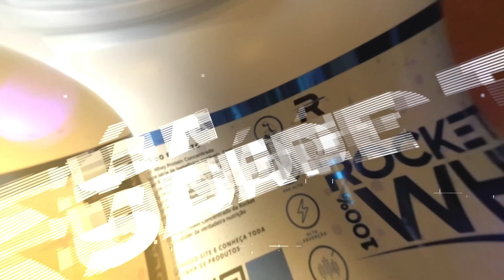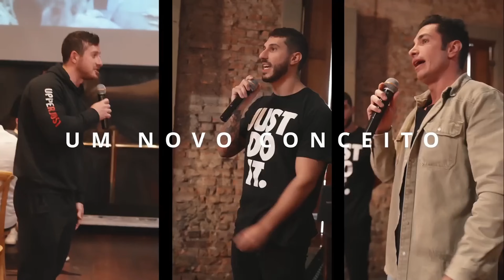A VIDA DE UMA ATLETA PROFISSIONAL DE CROSSFIT - CAKES - CAROLINA MARTINEZ | DeckCast Podcast #059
Bem-vindos ao DeckCast, o podcast que mergulha nos bastidores das jornadas que moldam os vencedores!

Nossa convidada de hoje possui como primeira formação acadêmica a Medicina Veterinária, mas, assim que ela conheceu o CrossFit, se dedicou de corpo e alma à modalidade. Hoje é formada em Educação Física, possui Crossfit Level 1 e é atleta profissional de CrossFit.

Além de ser um dos grandes nomes da elite feminina, ela também possui parceria com grandes marcas e se aventurou no empreendedorismo do fitness.

Diretamente da Baixada Santista, no episódio de hoje, nós temos a honra de receber uma verdadeira guerreira dentro das arenas. Preparem-se para esse episódio incrível com ela, Carolina Martinez, a Cakes!

ALLBRVE
Cupom: DECKBRVE

ROCKET LABZ
Cupom: DECKCAST

DECK 03
Cupom: DECKCAST

ANFITRIÕES:
Giselle Santos - Instagram @gisellesantosnutri
Guilherme Weisshaupt - Instagram @guiweisshaupt
Rafael Assayag - Instagram @rafassayag